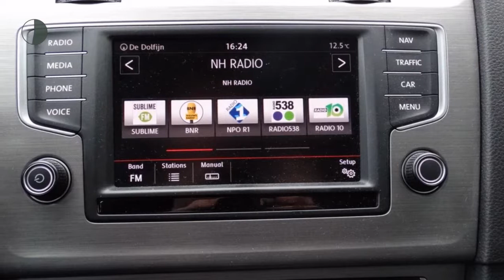Volkswagen Golf 1.0 TSI 115 PK BlueMotion 5D Comfortline Executive | Navigatie